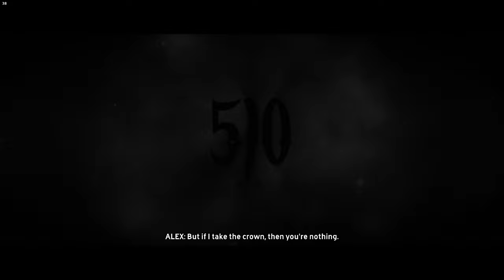The Crew - Walkthrough Game - Part 10/10 (4K 60FPS) No Commentary